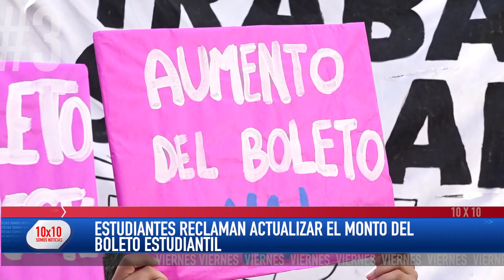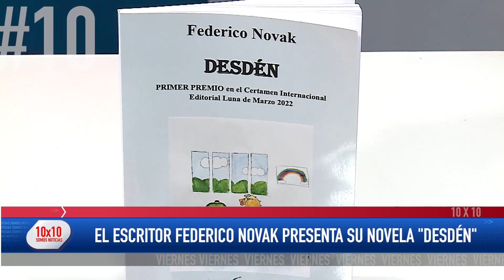10 x 10